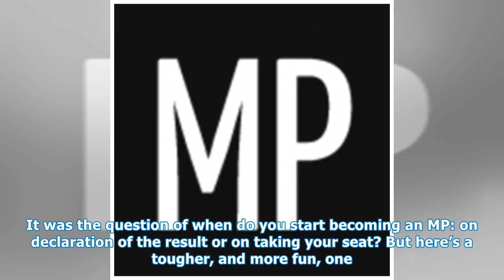For how many days was joseph ormond andrews (1872-1909) an mp? [CNA NEWS]